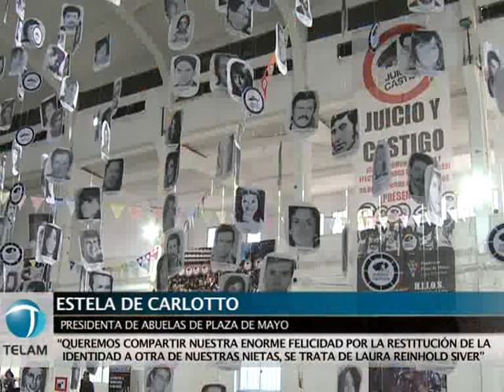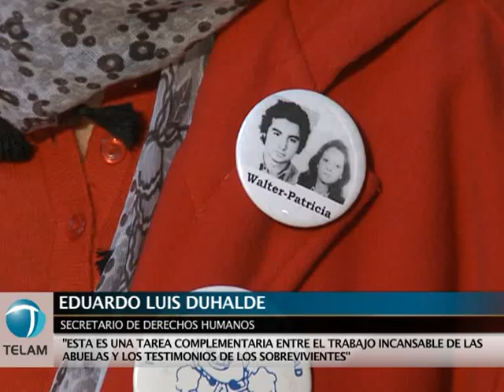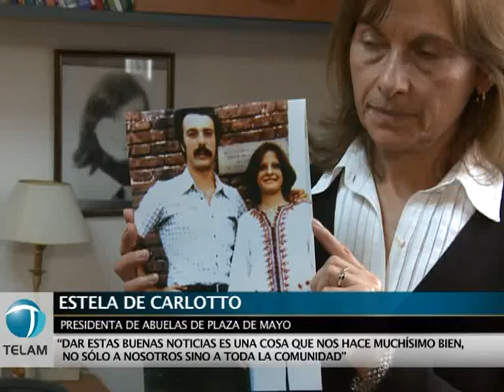Abuelas de Plaza de Mayo anunció la restitución de la nieta recuperada 105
Las Abuelas de Plaza de Mayo anunciaron la restitución de la identidad de Laura Reinhold Siver, la nieta 105 recuperada, hija de un matrimonio secuestrado en agosto de 1977 en el oeste del Gran Buenos Aires y llevado al centro clandestino de detención que funcionó en la ESMA.
En conferencia de prensa en la sede de la asociación, su titular, Estela de Carlotto, señaló que "fue Laura la que se acercó a Abuelas" y destacó que las restituciones "son posibles por la cooperación entre nuestra organización, los sobrevivientes de los centros clandestinos y el Estado".
"Felizmente Laura, que siempre tuvo dudas sobre su identidad, accedió a realizarse voluntariamente los análisis de ADN en el Banco Nacional de Datos Genéticos (BNDG) en junio de este año, a través de la Comisión Nacional por el Derecho a la Identidad (CONADI)", relató Carlotto.
El martes último, "el BNDG informó a la CONADI que la joven incluye en un 99% en la familia Reinhold-Siver", dijo la titular de Abuelas en la rueda de prensa que ofreció junto a familiares de Laura, sobrevivientes, miembros de organismos de derechos y el secretario de Derechos Humanos de la Nación, Eduardo Luis Duhalde.
Los padres de Laura, Susana Siver y Marcelo Reinhold, fueron secuestrados el 14 de agosto de 1977 en Haedo, oeste del Gran Buenos Aires, y llevados a la Escuela de Mecánica de la Armada (ESMA).
Según testimonios, Susana, que en el momento del secuestro llevaba unos cuatro meses de embarazo, dio a luz en cautiverio en febrero de 1978 en el Hospital Naval, donde le practicaron una cesárea.
La hija de los desaparecidos Marcelo y Susana fue inscripta después como propia por un matrimonio de civiles que la crió pero "nunca se acercó a Abuelas" a diferencia de Laura, respaldada en cambio por su esposo, dijo Carlotto.